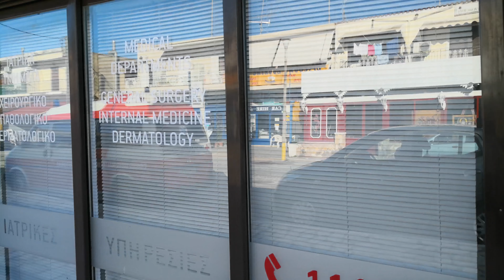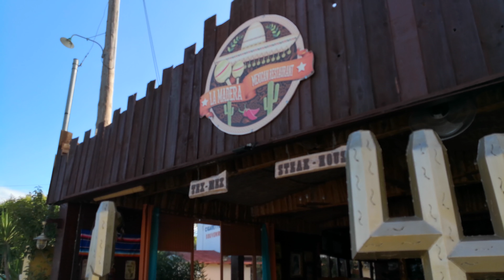Walk around Roda Corfu early morning pt7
Walk around Roda Corfu